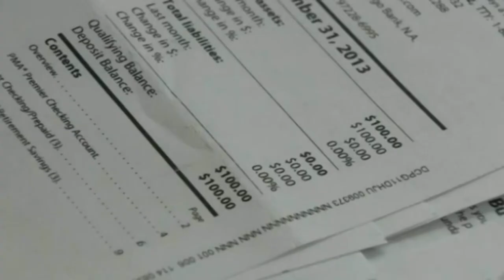Wells Fargo created 2 million fake 'ghost' customer accounts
Wells Fargo caught in 'ghost' accounts scandal
Wells Fargo, the largest U.S. bank by market capitalization will pay $185 million in penalties and $5 million to customers that regulators say were pushed into fee-generating accounts they never requested.
Transcript
Wells Fargo is being hit with a $190 million fine for creating fake customer accounts that regulators say were illegal. Prosecutors allege the bank pushed customers into costly financial products they didn't need -- or ask for. They say employees created some 2 million 'ghost' deposit and credit accounts under pressure to generate more sales. Ken Wallman of Venice, California says he confronted HIS Wells Fargo branch after discovering THIRTEEN unauthorized accounts in his name. KEN WALLMAN, WELLS FARGO CUSTOMER, SAYING: "I went in with my big pile and I said 'What is this?' It's important that these big companies play by the rules. It just has to happen. Wells Fargo says it "regrets" and "takes responsibly" for what happened. It's also fired, over the past years, some 5,300 employees involved in the fraudulent practice. About half of the $190 fine will go to the Consumer Financial Protection Bureau while $5 million goes back to customers.
SOURCE: Reuters